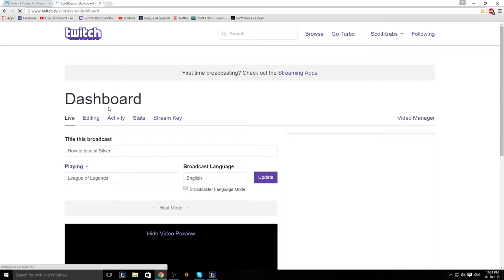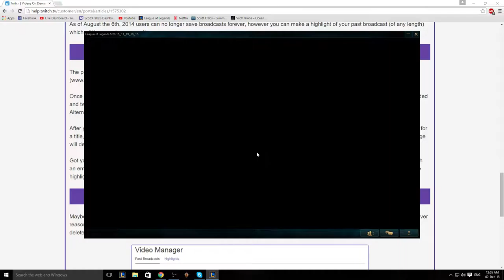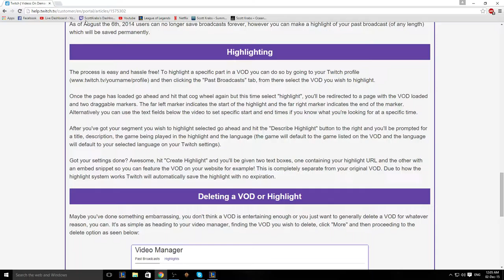Fallout 4 Noob